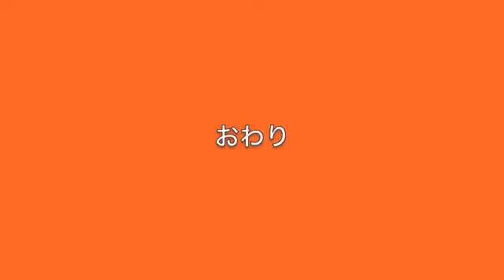玉子になるハンカチーフ 【テンヨー マジック】